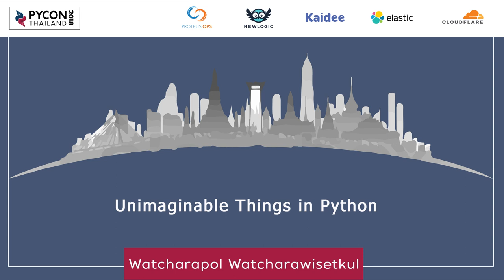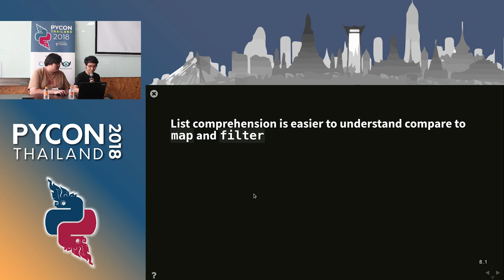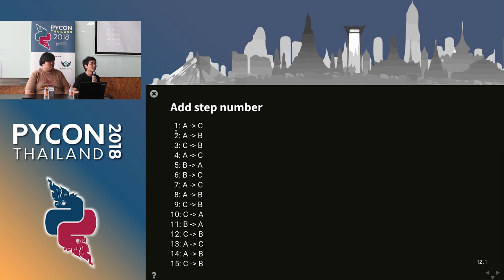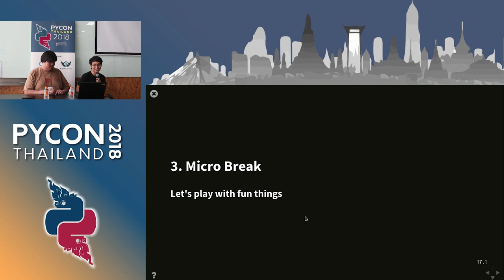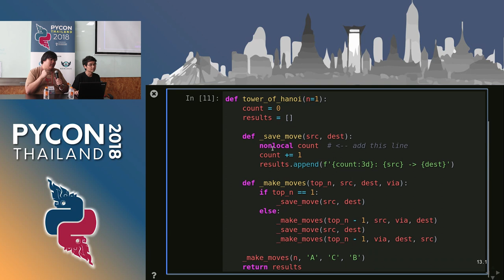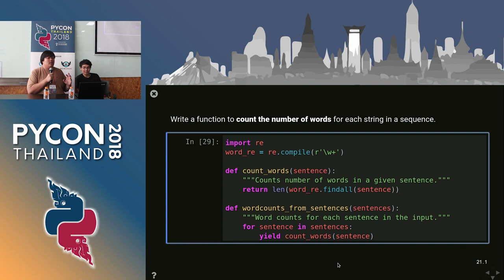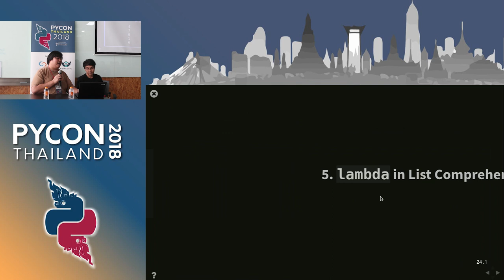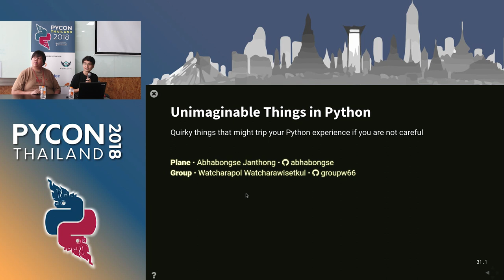Unimaginable Things in Python [Thai]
Unimaginable Things in Python

Description:
Abstract: Have you ever felt that Python has let you down? Or have you ever found yourself writing code that works but you don't know why? This talk will explore weird behaviors in Python, and in some cases, how to exploit them.
Description: We will talk about obscure mistakes/bugs Python programmers may produce.
- What actually happens and what could go wrong when we use
  comprehension-style syntax?

- What is so scary about nested functions with duplicate variable names?
- What is wrong with creating a sequence of lambdas from list comprehension syntax (e.g. `adders = [ lambda x: x + i for i in range(10) ]`)?
- What would you do if you want to delete elements in a dictionary according to some predicate functions?
- What happens when you mix generator functions with with-statements?
- and more!!

Bio:
Programmer: Specialized in problem solving, algorithm and data structure. Interested in robotics.